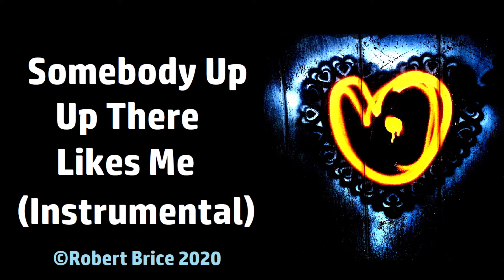Somebody Up There Likes Me (Instrumental)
This is an instrumental version of a song I wrote back in 2018.  I can't say it's the best song I ever wrote, but I like the music and think it works as an instrumental.  I originally made it into an instrumental as the backing music for a video of Glastonbury (the town, not the festival), which is elsewhere on my channel (link below). Thanks for listening.